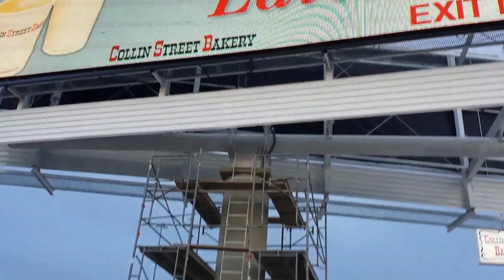She says yes